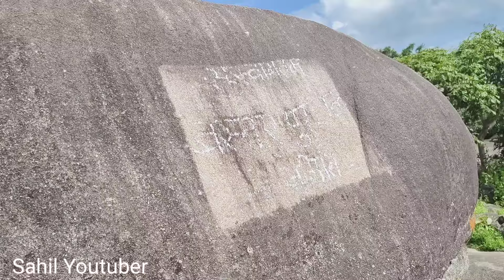बड़ेडोंगर का राजमहल ll बड़ेडोंगर ll प्रवीरचंद भंजदेव ll Sahil Youtuber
बड़ेडोंगर का राजमहल बड़ेडोंगर प्रवीरचंद भंजदेव Sahil Youtuber